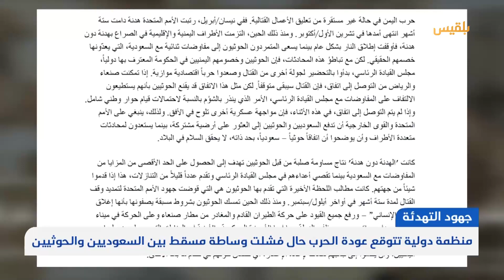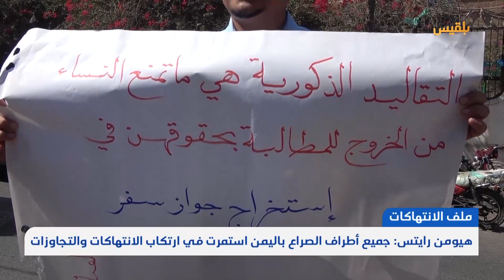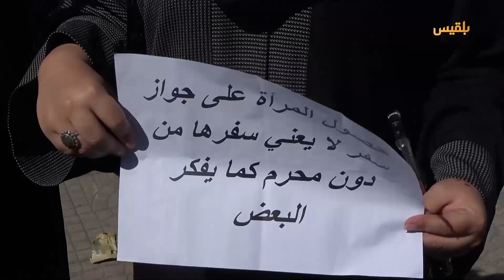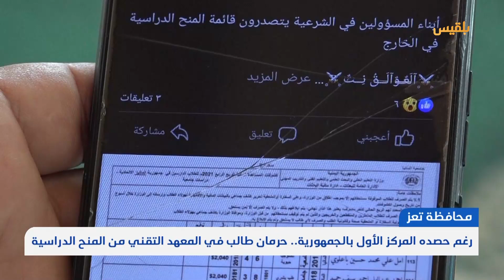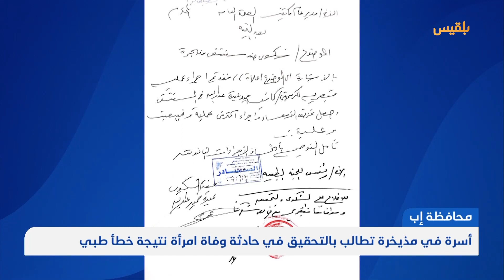نشرة أخبار الساعة الـ 5 | 13 - 01 - 2023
مليشيا الحوثي تبلغ الوفد العماني تمسكها بشروطها لإحياء الهدنة.. وأنباء عن زيارة مرتقبة للمبعوث الأممي إلى
هيومن رايتس ووتش تتهم أطراف الصراع في اليمن باستمرار ارتكاب الانتهاكات والتجاوزات رغم التهدئة

الأمم المتحدة تقول إن سوء التغذية يهدد حياة ثلاثين مليون طفل في بلدان عدة بينها اليمن

الأجهزة الأمنية في محافظة المهرة تعلن ضبط عصابة تهريب واتجار بالممنوعات